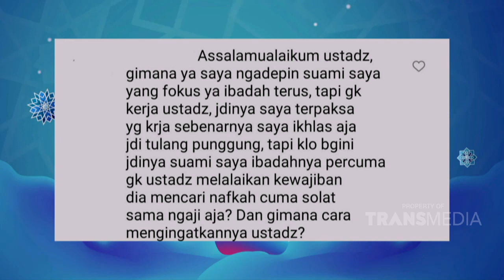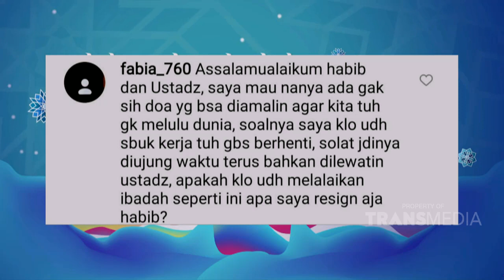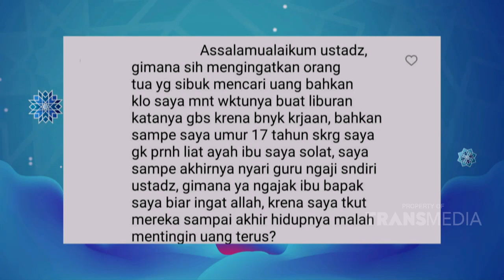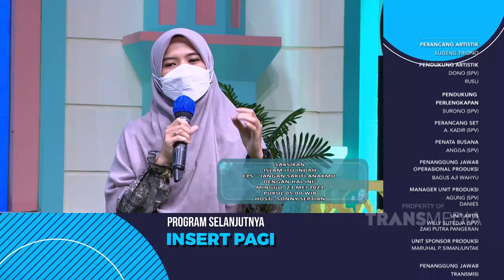Sibuk Mengejar Hidup Indah, Tapi Lupa Mempersiapkan Kematian Indah | ISLAM ITU INDAH (22/05/21) P4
TAYANG SETIAP HARI PUKUL 05.00 WIB